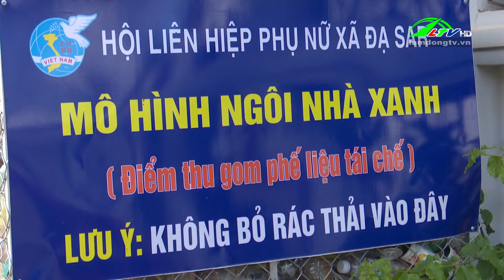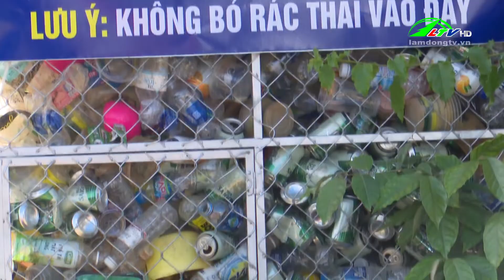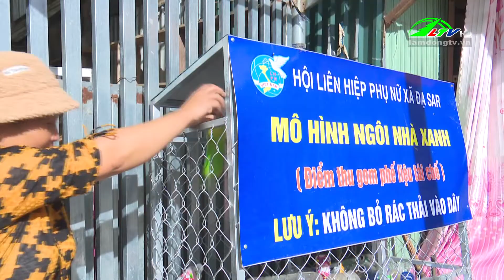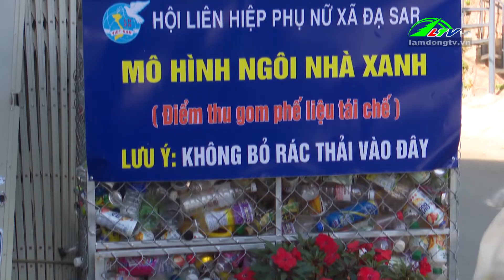Hiệu quả mô hình 'Ngôi nhà xanh' của phụ nữ xã Đạ Sa - Lâm Đồng TV